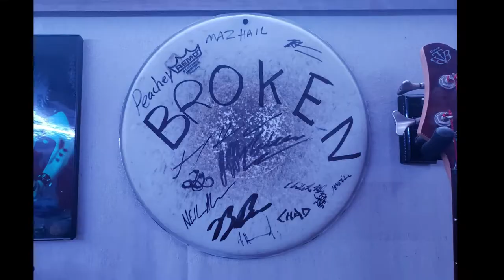YYC Blackpink Project teaser 3